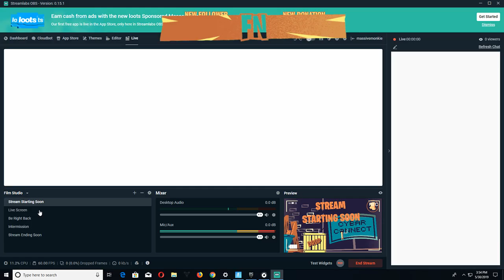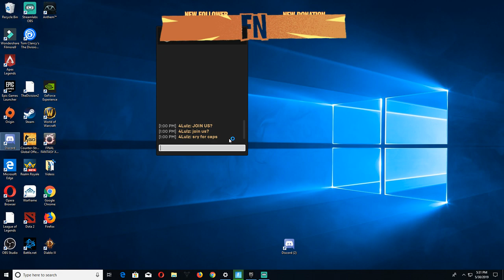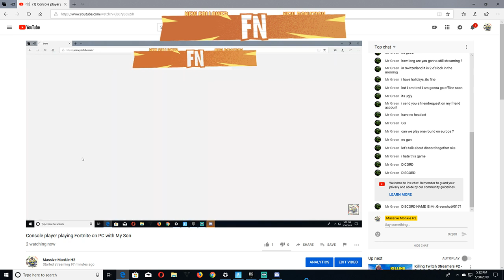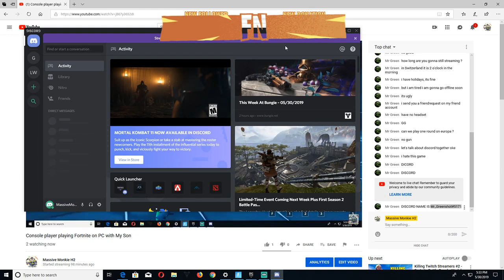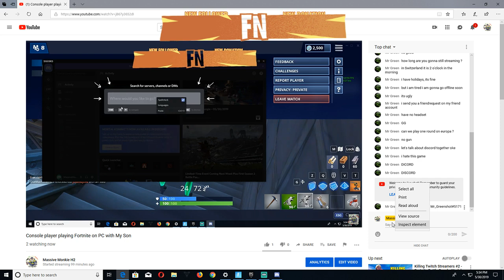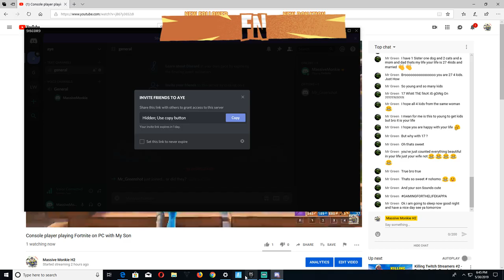Console player playing Fortnite on PC with My Son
Check my gameplay on my first gaming PC.

Hey thanks for the follow. I post mainly gaming clips and post clips that are submitted to my channel.

My Brand new PC CYBERPOWERPC Gamer Xtreme VR GXiVR8060A5 Gaming PC (Intel i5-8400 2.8GHz, 8GB DDR4, NVIDIA GeForce GTX 1060 3GB.

Computer Specs: Processor
2.8 GHz Core i5 8400
RAM
8 GB DDR4
Hard Drive
1024 GB 7200 RPM SATA III
Graphics Coprocessor
GTX 1060
Chipset Brand
NVIDIA
Card Description
Video Card: NVIDIA GTX 1060 3GB
Graphics Card Ram Size
3 GB
Number of USB 2.0 Ports
2
Number of USB 3.0 Ports
6

Brand Name
CyberpowerPC
Series
Gamer Xtreme
Item model number
GXiVR8060A5
Hardware Platform
PC
Operating System
Windows 10 Home
Item Weight
26.9 pounds
Product Dimensions
18.5 x 7.9 x 17.9 inches
Item Dimensions L x W x H
18.46 x 7.87 x 17.89 inches
Color
Processor Brand
Intel
Processor Count
6
Computer Memory Type
DDR4 SDRAM
Flash Memory Size
120.0
Hard Drive Interface
Serial ATA-600
Hard Drive Rotational Speed
7200 RPM
Optical Drive Type
None